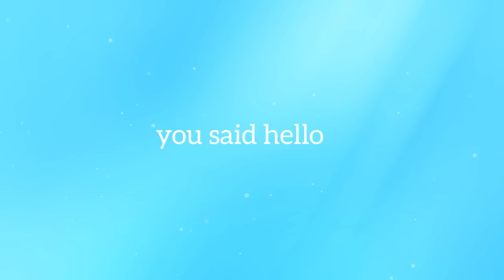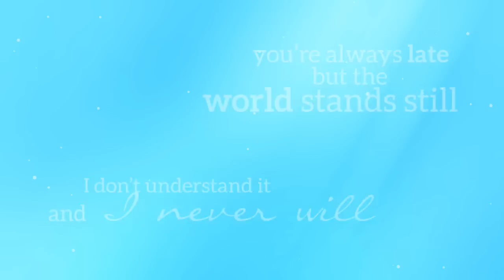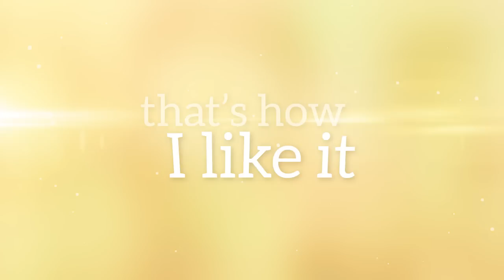Doc Walker - That's How I Like It (Lyric)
Doc Walker - That's How I Like It

New album 'The 8th' available Oct. 21

That’s How I Like It - Lyrics

V1
I don’t know how you paint my sky so blue
I’m walking around stoned drunk on you
You said hello and I was gone
Stuck in my head like a Petty song

Was a summer rain and an easy fall
And it was love and that was all
Those lucky stars wont leave me alone
I’m the one that gets to take you home

Chorus:

You’re mine, you’re mine
That’s how I like it
I’m yours I’m yours
And nobody else’s
You hit me, I felt it
And that’s how I like it

V2
The way you twist your hair when you watch TV
You fall asleep while you’releanin’ on me
And a million other things that I wouldn’t change
It sounds like singin’ when you’re saying my name

You’re always late but the world stand still
I don’t understand it and I never will
These lucky stars can’t leave me alone
Yea I’m the one that gets to take you home

CH

Bridge
The Moonlight in your eyes
And there it is my story’s told
The only thing I really know is all I need to know

CH